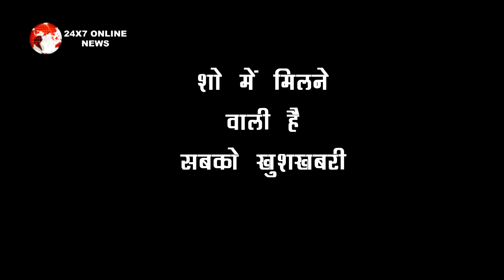KUNDALI BHAGYA :OMG!! इस रात के बाद ही मिलने वाली है पूरे परिवार को खुशखबरी, होने वाला है बड़ा धमाका